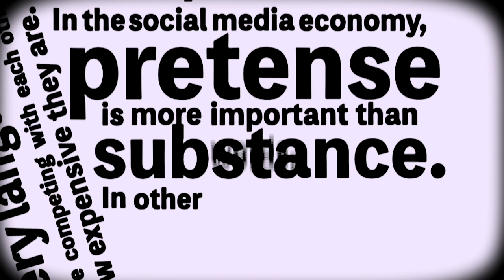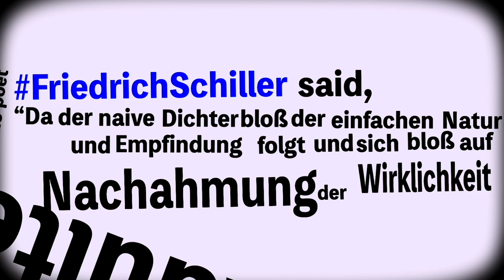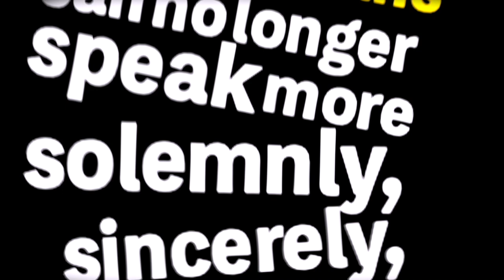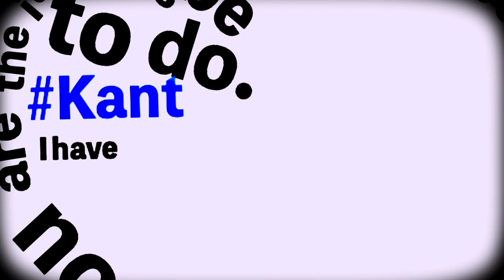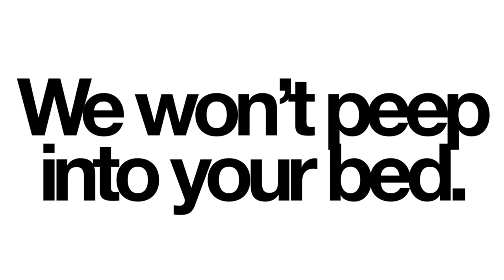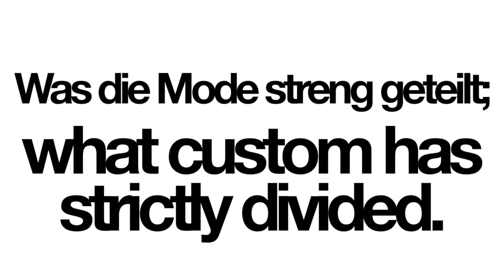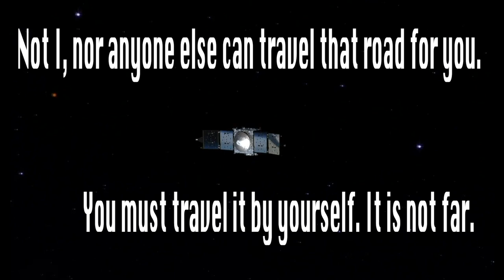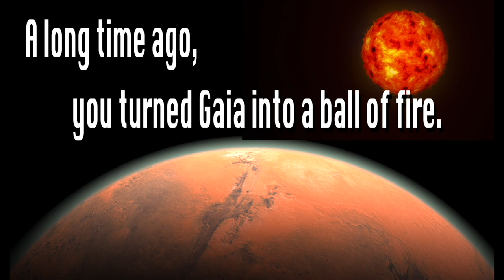The 3 Crises ~Poetry Film(Omnibus)【Official Selection 2021 ZEBRA Poetry Film Festival】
The 3 Crises　*This piece was selected for the zebrapoetryfilm Festival 2021.

An audio-and-script debate on the age of the fake featuring Schiller, Shakespeare, Confucius and Co. Surveillance choruses to Beethoven’s music warn of “friendly bombing” and Jupiter defends itself in song against its impending colonization by humans.
（ From the program of ZEBRA Poetry Film Festival）

1  Word Crisis
 “Advocate of Words”

*Reference
Schiller  “Über naive und sentimentalische Dichtung”(1759)
Confucius(B.C.5C)”The Analects”
Baudelaire  “Les Fleurs du mal”(1857)

2  Human Crisis
 “Hello,Good-by”

3 Earth Crisis
”JUPITER”
  (*Originally composed by G.Holst, "The Planets,"
1916 Public Domain)

*Reference
W.Whitman “Song of Myself,46”

1   Advocate of Words :  Video of
 “A Woman Using Her Cellphone While In A Bath Tub” by cottonbro from Pexels

2Hello,Good-bye
 “Balloon” from silhouette AC
    *Sound Source

3  Jupiter :  Video (from Pixabay:Free to use,CC0) of
  “Launching Satellite Into Orbit”